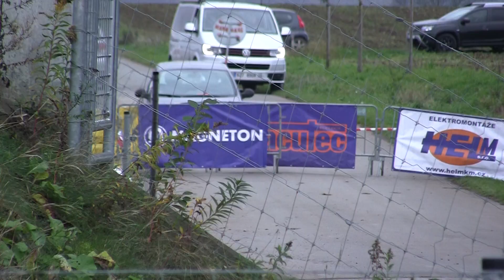IV. Rallye Kroměříž 2022 | 23 | Zdeněk Vrbecký - Karel Marcoň